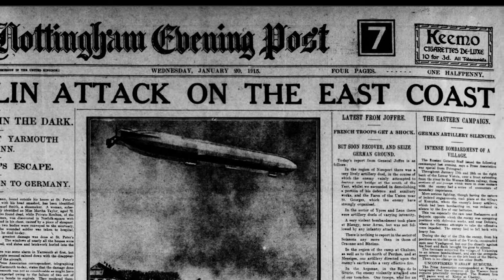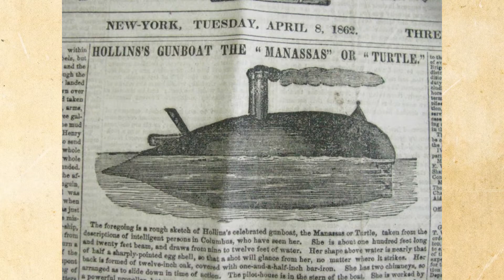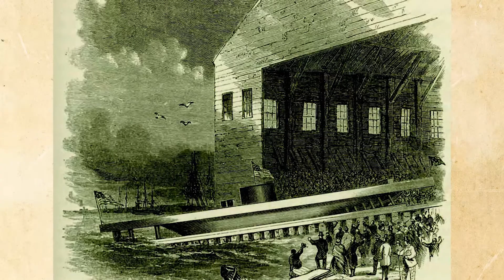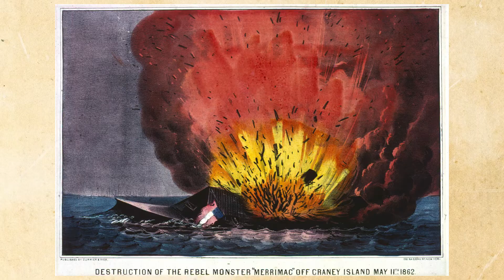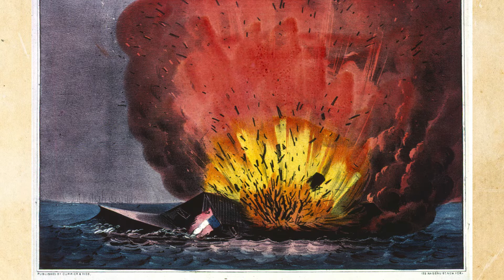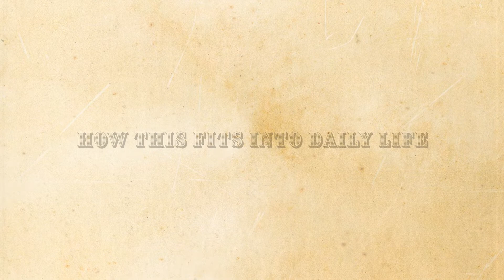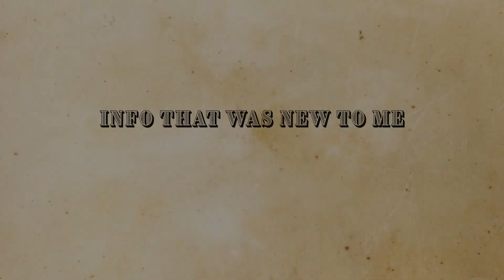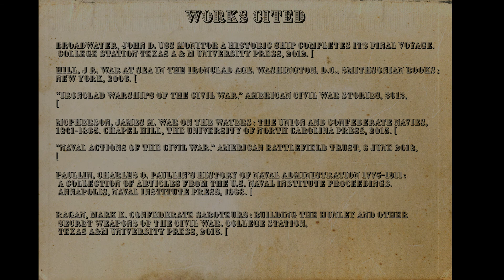Ironclads: Naval Innovations of the Civil War by Ian Lowry